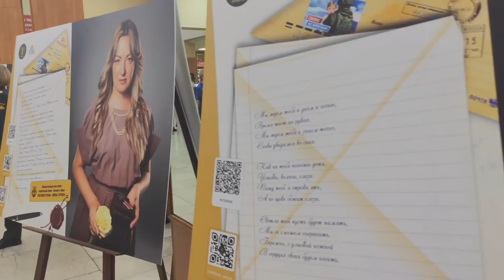ПОСВЯЩАЕТСЯ ЖËНАМ И МАТЕРЯМ НАШИХ ГЕРОЕВ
🔥Еще одно видео на песню «Жёны Героев»🔥

💬 Слова: Александр Ганичев

🔥 Эта песня посвящается жёнам наших защитников. Девушкам и женщинам, которые обеспечивают тыл и поддержку своим мужьям. Тем, кто так любит и ждёт! А также тем, кто испытал горе потери.